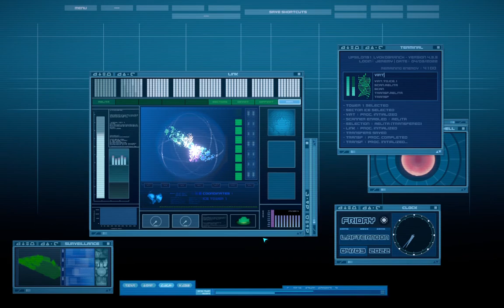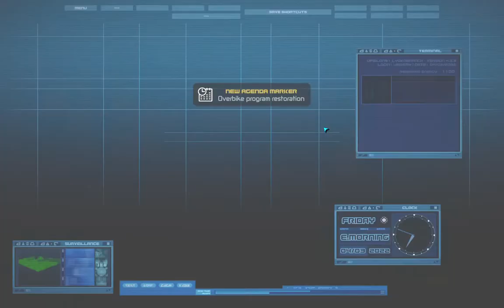How to fix deadly divert and save Lyoko warrior stuck in frontier in ifscl 4.3.3(fan request)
Welcome to IFSCL Game Play From SL, Hope You enjoy the very first moment with the excitement. For Further Explanation Go through the links (Code Lyoko Full Series and Download the game). Hope You Enjoyed it.

All rights to Code Lyoko are owned by  -  Moonscoop/Mediatoon.
All rights to IFSCL gameplay and music goes  to -  @Immudelki  and Others

code lyoko#IFSCL#How to fix deadly divert In ifscl#fan request